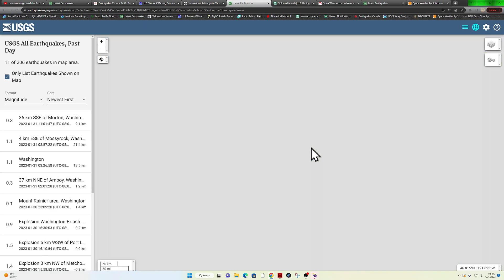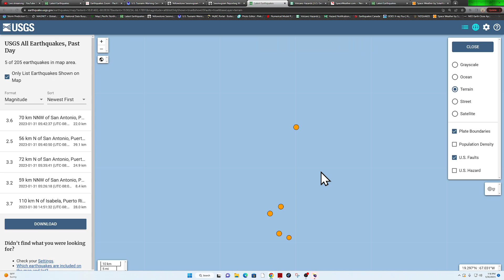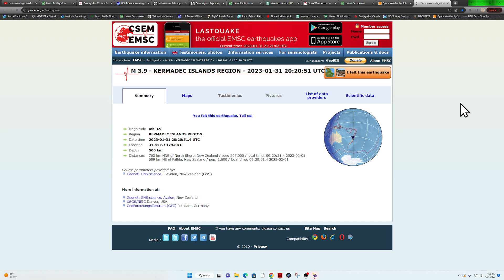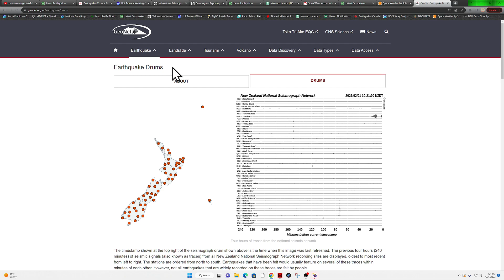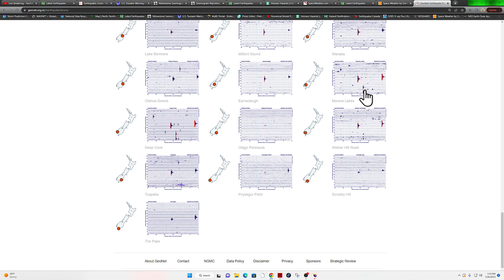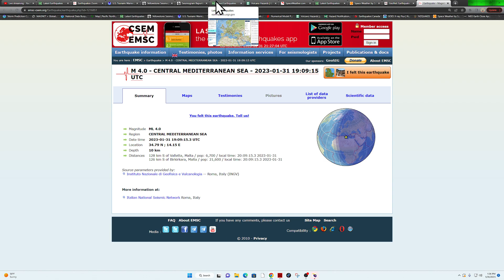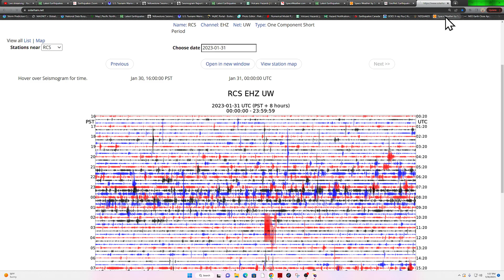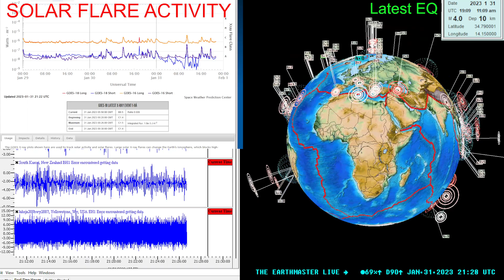Slight Earthquake uptick today along California coast. Deep Fiji quakes. Tuesday 1/31/2023